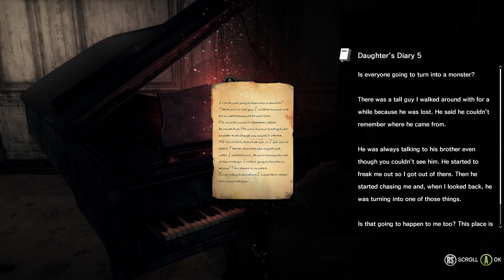The Evil Within Review / Thoughts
Welcome to another spoiler free review/thoughts, this time on Tango Gamework's The Evil Within.  A game that plays very much in the style of Resident Evil 4 with even its original creator at the helm to boot.  Does it live up to the hype?